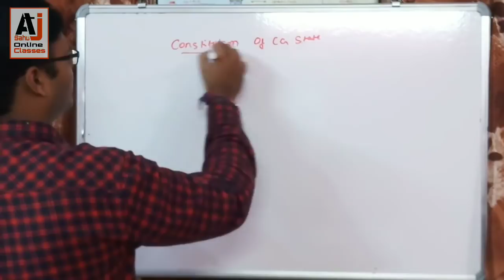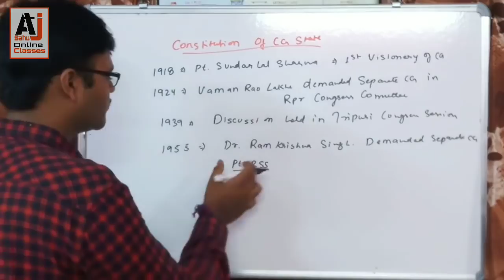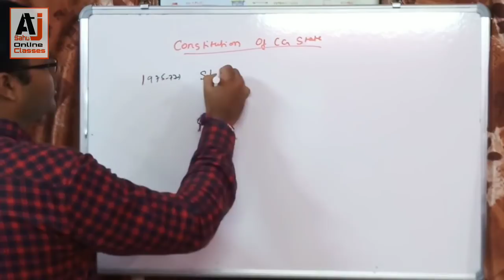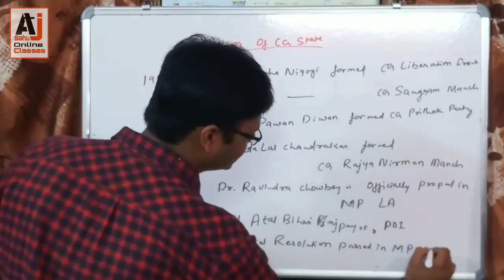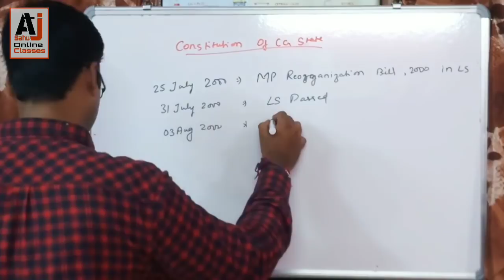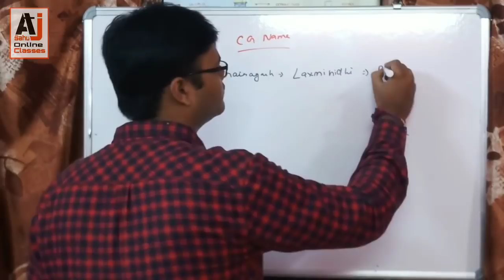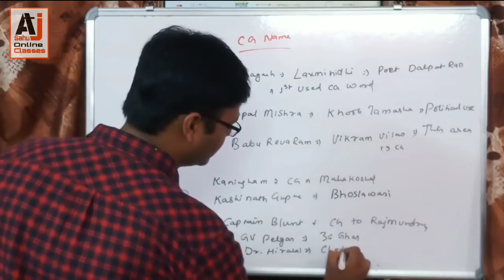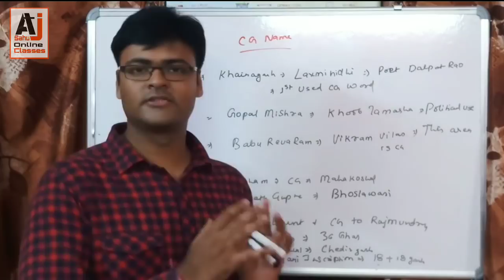Farmation & Naming of Chhattisgarh ||CG History Last Class